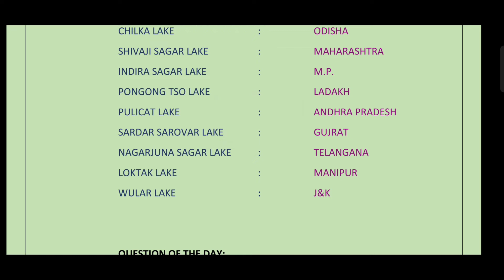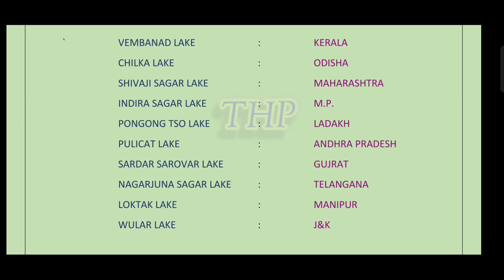Everyone must Know ⛵⛵ India's top 10 lakes 2022 Most important Lakes in India .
TO THE CHANNEL represent Most important lakes in India Exam point of view.
RRB GROUP-D RAILWAY STATE EXAM PSC EXAMS.